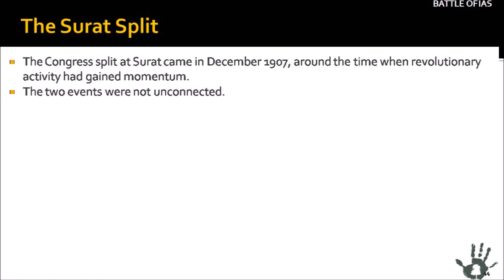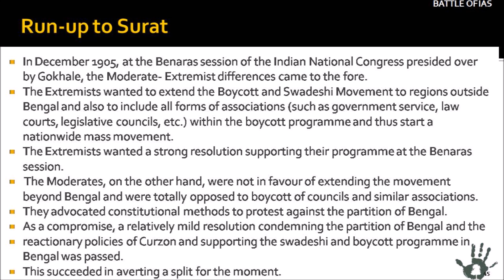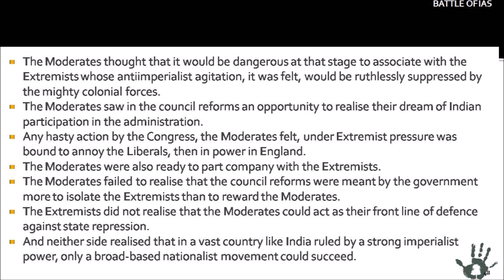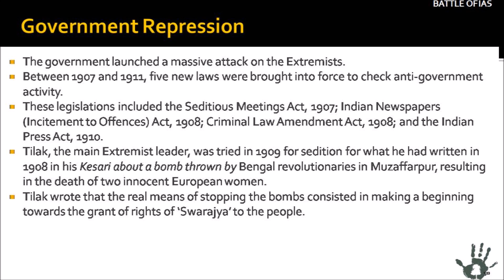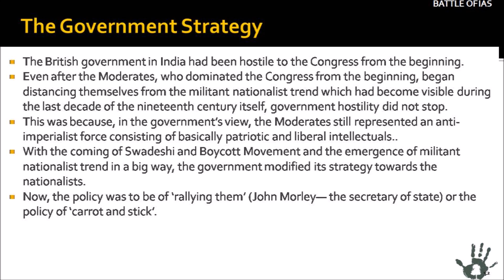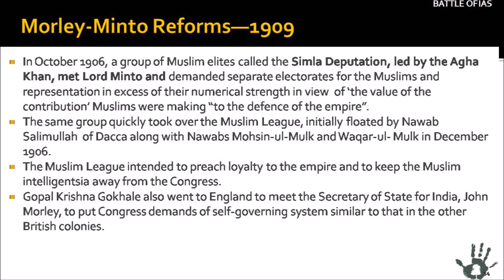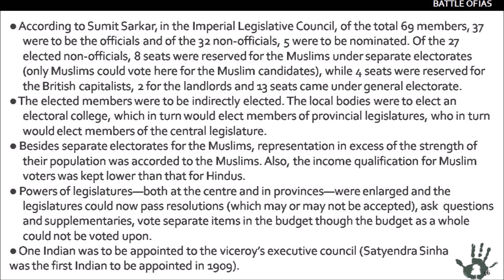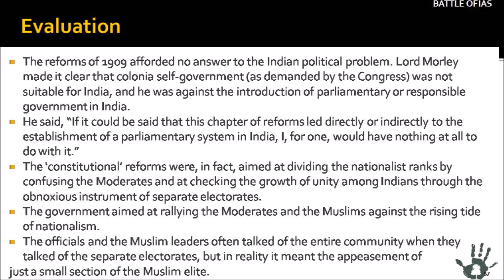lec-16 Era of Militant Nationalism (1905-1909) part 2 MALAYALAM-Surat Split , Morley Minto Reforms-